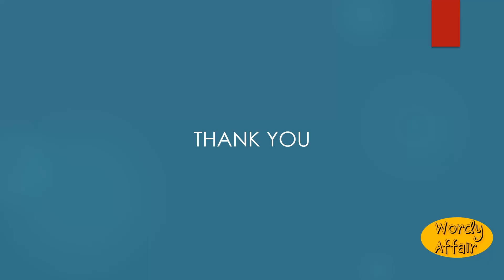Utriculoid Meaning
Resembling a bladder; utricular; utriculate.

In this video, you will learn "Utriculoid" Meaning and pronunciation in English.

Wordy Affair